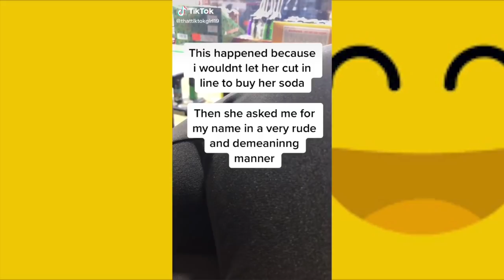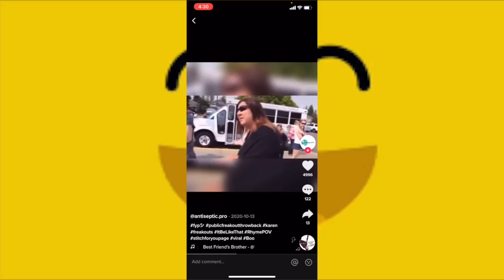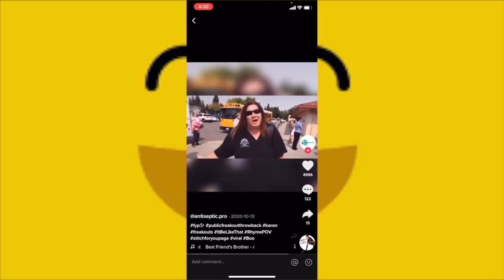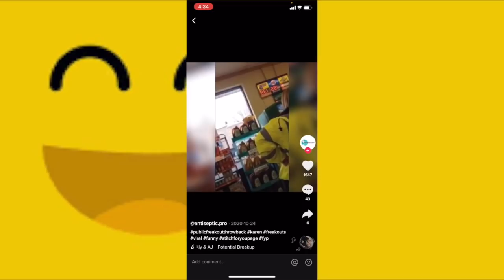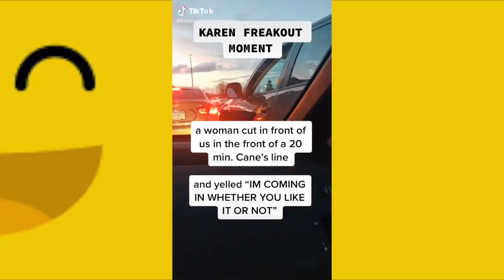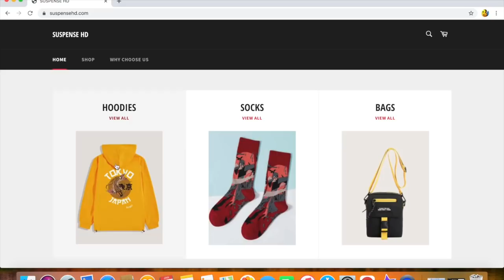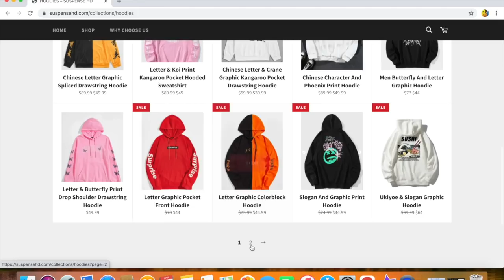TRY NOT TO LAUGH - NEW Funny KAREN Freakouts